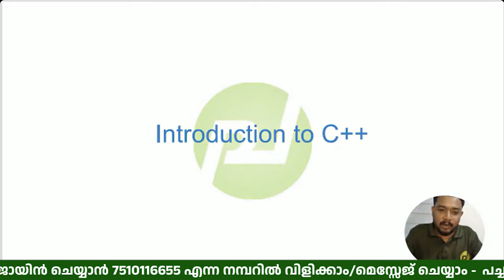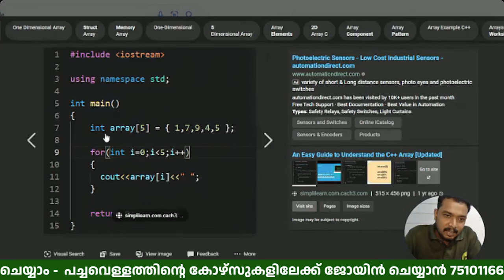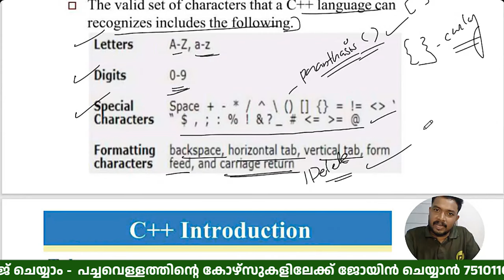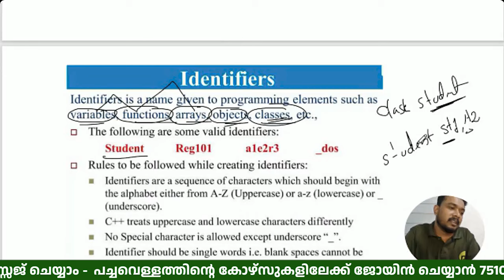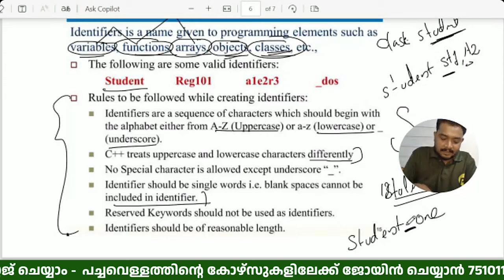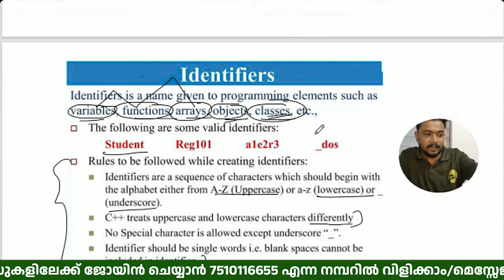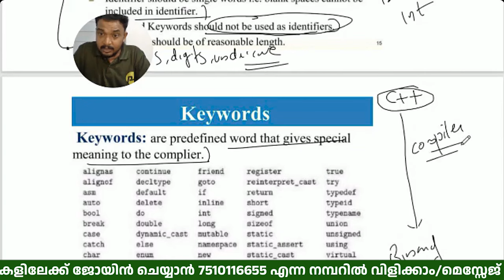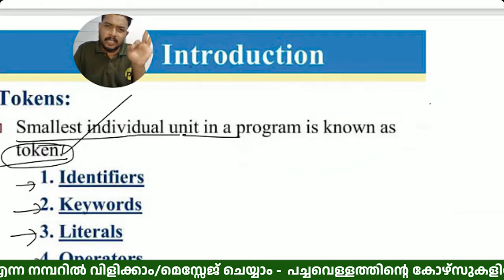C++ ആദ്യ ക്ലാസ് | LSGS | LD Typist | Clerk Typist | All Typist Exams | Asif T | Pachavellam PSC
കോഴ്സിന് ജോയിൻ ചെയ്യാനും മറ്റു വിവരങ്ങൾക്കും വിളിക്കാം മെസ്സേജ് ചെയ്യാം -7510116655

Demystify C++ for Your Kerala PSC Exams: Introduction with Pachavellam!

This video marks the exciting beginning of the Typist Complete Course from Pachavellam Education App. Led by expert instructor Asif, this "C++ First Class" dives into the world of C++, a fundamental programming language. Even though in-depth coding might not be a core requirement, a basic understanding can be beneficial for Kerala PSC Exams like LSGS, LD Typist, Computer Assistant, Clerk Typist, and all other PSC typist exams.

What You'll Learn:
- Explore the foundational concepts of C++ programming (may cover an overview).
- Gain familiarity with C++ syntax and basic program structure.
- Understand the role of C++ in the realm of computer science (brief introduction).
- Build a stepping stone for further learning in computer applications (relevant to PSC exams).

Why This Video Benefits You:
- Gain exposure to a programming language potentially tested in PSC exams.
- Strengthen your overall computer literacy for various PSC typist exams.
- Enhance your understanding of computer fundamentals.
- Stand out from the competition with a well-rounded knowledge base.

Embark on your Kerala PSC journey with Pachavellam Education App!